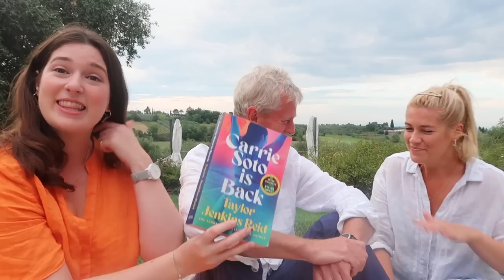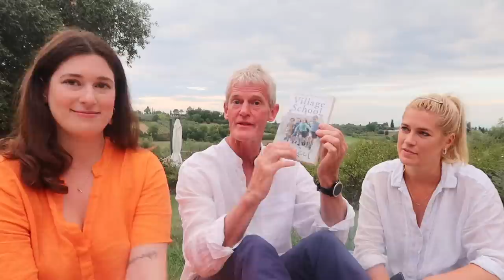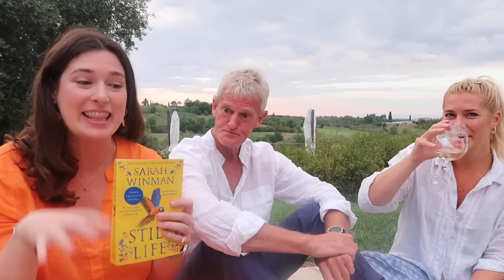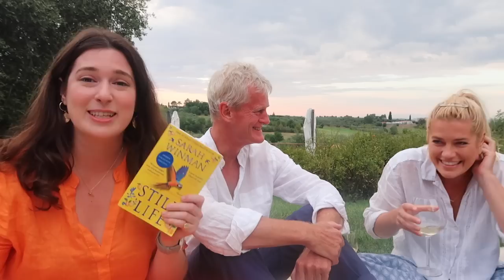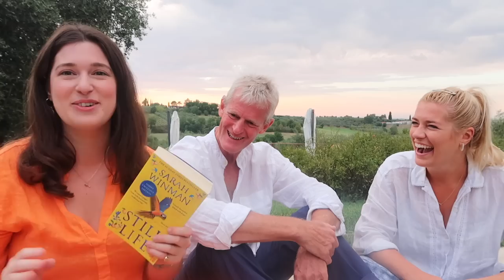What we read on holiday | Drinking By My Shelf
I had to edit most of this out

📚✨THE BOOKS ✨📚
📖 Carrie Soto Is Back - Taylor Jenkins Reid
📖 Village School - Miss Read
📖 Still Life - Sarah Winman
📖 Great Circle - Maggie Shipstead
📖 Where the Crawdads Sing - Delia Owens
📖 Snow Country - Sebastian Faulkes